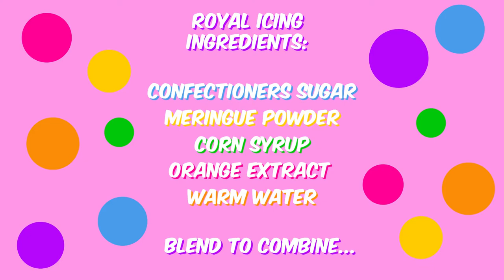Homemade Candy Dots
Homemade Candy Dots conjure up childhood memories of simpler times. These tasty little treats are easy to make, and they’re fun to eat…Just like you remember!